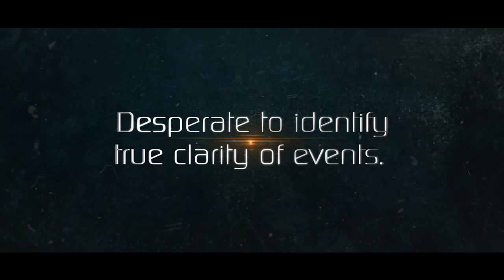LYLA'S THERAPY: A Short Story | Official Book Trailer | Indie Author Short Story Book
The official book trailer for my new book: LYLA'S THREAPY: A short Story by Indie Author Christopher J. Buxton

Lyla demands answers to unravel her recent yet hazy past.

Desperate to identify true clarity of events. What led her from the small town of Westbreak to here?

Compelled to move forward and escape her psychological nightmare.
Willing to disclose all to her physiatrist, her therapy sessions have begun!!